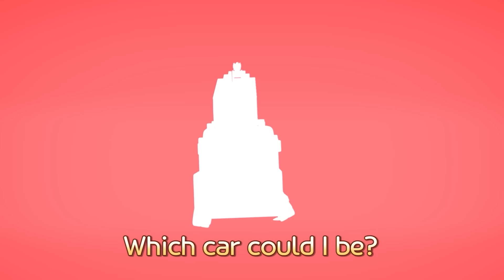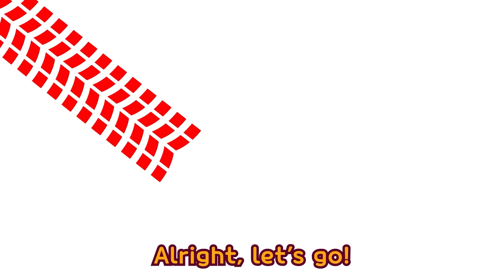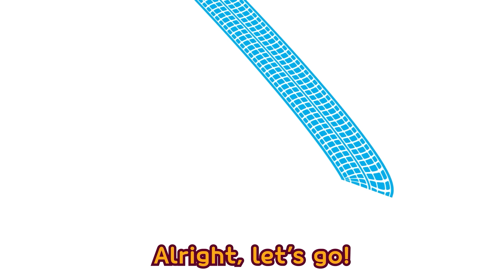The Fastest Racing Car🏎️ | Tayo Race Car Songs for Kids | Nursery Rhymes | Tayo the Little Bus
Run Run all the way / Racing cars, run and run
Friends are all here / to cheer them up, go! go!

Vroom, vroom run run/ Zoom zoom run run
Let’s see who wins / One, two, three, four Hooray!

Look at Speed, the red car / He is in the front lead
Keep running and running / One, two, three, four Hooray!

Look at Shine, the yellow car / He is in the front lead

Look at Speed and Shine/ They are in the lead